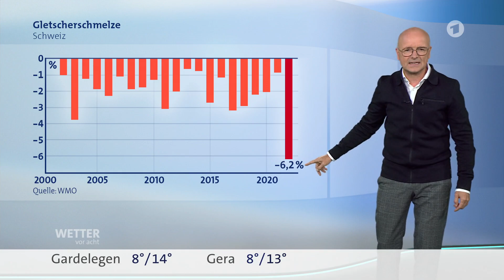WETTER HEUTE IN DEUTSCHLAND 10.11.2022